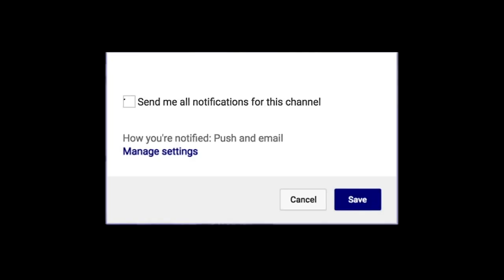Gerrale Gates New Orleans Privateers 2019-2020 Highlight Montage | NEWEST Holy Cross Crusader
Gerrale Gates will be transferring with the Holy Cross Crusaders next season. During the 2019-20 season, Gerrale Gates played in 28 games for the Privateers with 18 starts. He averaged 8.4 points and 5.6 rebounds per contest, in addition to totaling 56 assists, 15 blocked shots and 15 steals. Gates led the team in both rebounding and blocks, while standing fourth on the squad in scoring. He previously averaged 8.4 points and 4.9 rebounds per game during the 2018-19 campaign, when he was named the Southland Conference Freshman of the Year. Gates scored in double figures 25 times in 61 career games at New Orleans. Under current NCAA transfer rules, Gates will have two years of eligibility remaining with the Crusaders starting in the 2021-22 season. Gates is rated a 79 overall in the Next Ones database. Crusader fans don't forget to click the link and give him a follow!